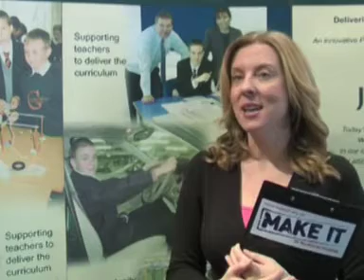Jaguar Land Rover Make It Challenge feat. Archbishop Blanch Church of England High School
Featuring interviews with pupils from Archbishop Blanch Church of England High School, sponsors Jaguar Land Rover and representatives from organisers The Manufacturing Institute, this was a great event that encouraged school children from the region to look at manufacturing as a serious career path. Hosted at Halewood in Liverpool, teams from a variety of local schools were asked to design vehicles that fitted into one of a number of categories. This was the fourth challenge of the academic year and the top two teams will go on to represent Merseyside in the regional final next April.